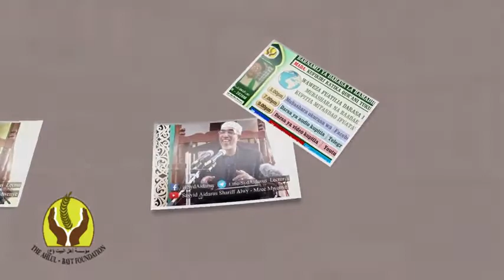05 | KUFIKIRIA KATIKA QURANI TUKUFU | Sayyid Aidarus Alawi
Tukiwa twaendelea na mada yetu  tulieipa jina ya  KUFIKIRIA KATIKA QURANI TUKUFU.

Leo tuangalie ile njia ya tano katika mazungumzo yetu ya  jana. Ambayo ilikua ikisema, Kwa kuwalaum wale ambao hawatumii akili zao, fikra zao.

1. Katika suratil aarafu aya(179) rejea vizuri sana aya hiyo  utakuta m/Mungu  azungumzia vipi wanadamu wataingia katika.moto wa jahannam. Nikwasababu yakuto kutumia akili .
2. Ikiwa sababu ya kuto kutumia fikra,akili. nisababu ya kuingia motoni.
Hapa twapata faida zifuatazo.
3. Moja kuto kufikiri,nakutumia akili yako nikatika madhambi makubwa.
4. Pili  twapata kuelewa kua kufikiria, kutumia akili nikatika wajibu ulio.wajuu zaidi katika uislam mpaka kupelekea kuwachwa kwake yapelekea kupata adhabu za Allah.
5. MWISHO m/Mungu. Katika suratil  jaathiya, aya (13) asema ( M/mungu ameweka chini ya utumishi wenu (milki) yale yaliyoko mbinguni na ardhini vyote. Hakika katika hayo kuna dalili kwa watu.wenye kufikiri.)
6. Ili upate faida ya uwepo wa mbingu na ardhi na vilivyomo  lazima utumie akili,fikra

dakika ya 5:07  mpaka dakika ya 6:09